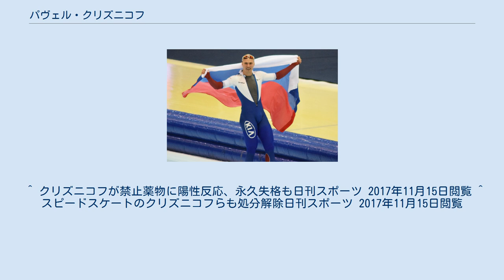パヴェル・クリズニコフ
パヴェル・クリズニコフ（ロシア語: Павел Кулижников, ラテン文字転写: Pavel Kulizhnikov、1994年4月20日 - ）は、ロシアの男子スピードスケート選手。
男子500mの現世界記録保持者。
 12歳で競技を始める。
早くから才能を示し、2012年に帯広で行われた世界ジュニア選手権で2個のメダルを獲得。
しかしメチルヘキサンアミンへの陽性反応を示したためメダルの剥奪と2年間の出場停止処分を受け、地元開催の2014年ソチオリンピックには出場できなかった。
 処分が解けた2014/15シーズンからシニアに転じる。
ワールドカップ短距離二種目を総合優勝し、世界選手権でも3個のメダルを獲得した。
翌シーズンのワールドカップ初戦、500mで34秒00の世界新記録をマーク。
さらに第二戦でこの記録を33秒98まで更新、史上初めての33秒台を達成した。
世界選手権はスプリント・距離別全てで金メダルを獲得。
 そのシーズン終了直後の2016年3月、禁止薬物のメルドニウムに陽性反応が出たため暫定資格停止処分を受ける。
2度目の違反により永久追放の可能性も取りざたされたが、4月に処分が解除された。
 2019年ワールドカップファイナルでは500mで自らの世界記録を更新。
 ^ クリズニコフが禁止薬物に陽性反応、永久失格も日刊スポーツ 2017年11月15日閲覧 ^ スピードスケートのクリズニコフらも処分解除日刊スポーツ 2017年11月15日閲覧